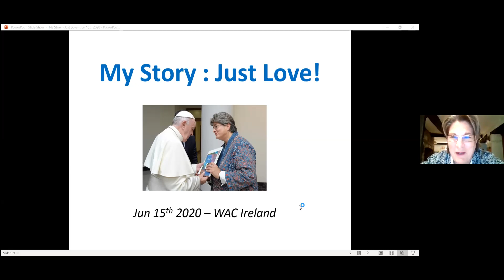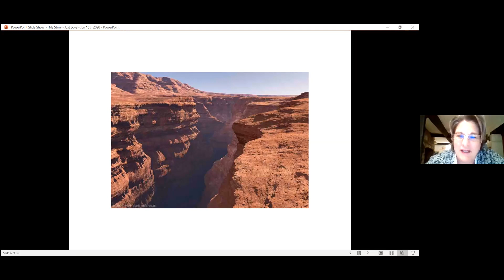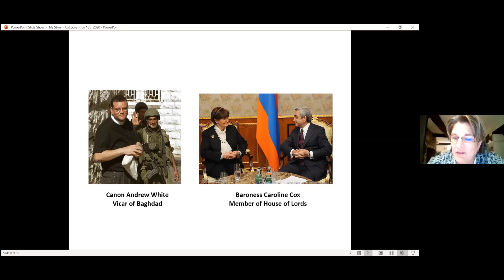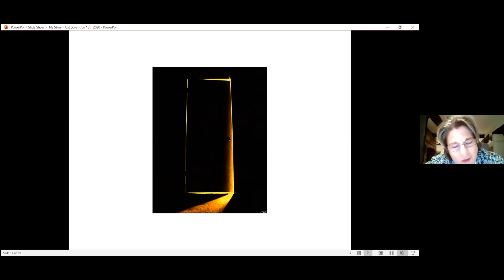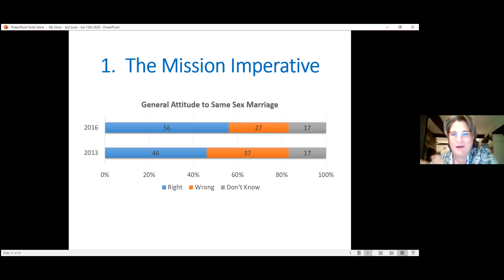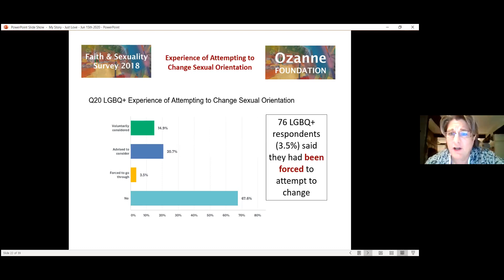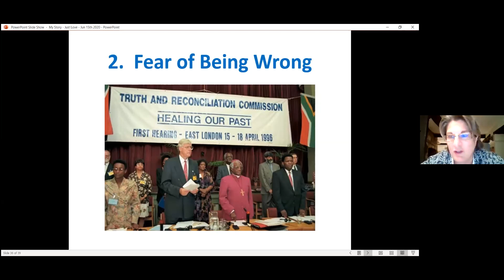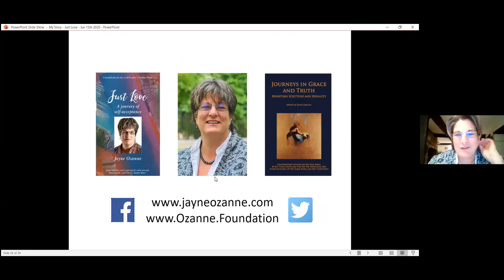"My Story: Just Love" - Jayne Ozanne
Jayne Ozanne is a prominent British gay evangelical who works to ensure full inclusion of all LGBTI Christians at every level of the Church.  She is Director of the Ozanne Foundation, which works with religious organisations around the world to eliminate discrimination based on sexuality or gender in order to embrace and celebrate the equality and diversity of all. On March 17th 2019 she was appointed to join the UK government’s LGBT Advisory Panel. She is a member of General Synod of the Church of England. On the 14th of November 2019 she presented Pope Francis with a copy of her book "Just Love" and research on the harm caused by conversion therapy.

ZOOM talk given to WAC Ireland on 15 June 2020